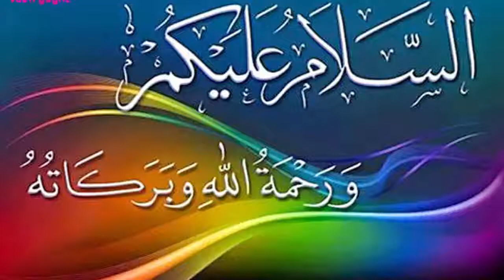Hamal Ke Duran Humbistari Kesy Karein Full Tarika In Islam || Eid Special Skin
Six Month Main Paida Hone Wala Bacha Jaiz Hai | Kesy Malum Hoga Hamal Kitni Dare Main Tehrta Hai
Nafs Ka Size Kitna Hona Chaheya | Aurat Kitna Lamba Lana Pasand Karti hai | Dr. Umer Butt